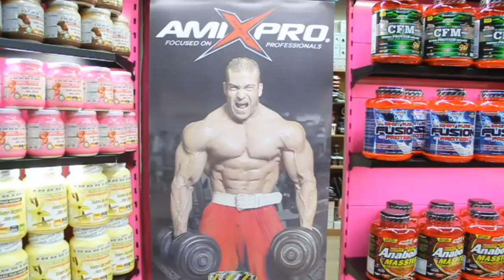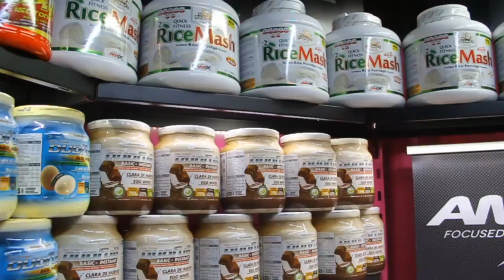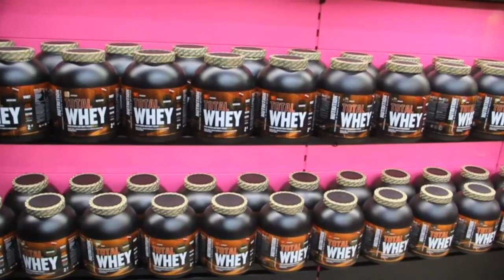El culturista Raul Carrasco asiste a la inauguracion de Muscle Cult en Algeciras